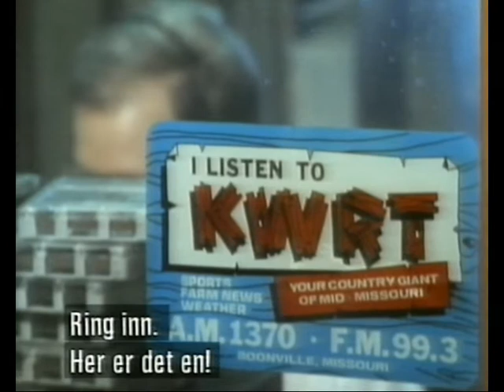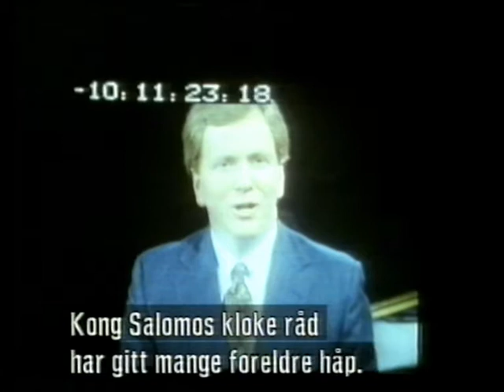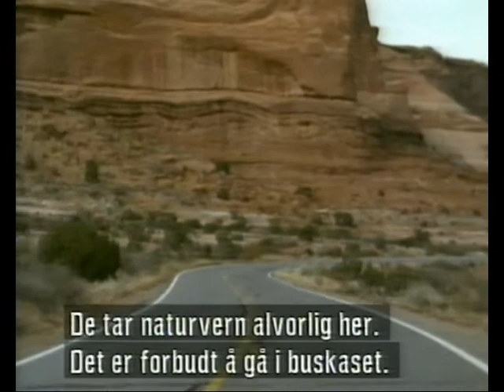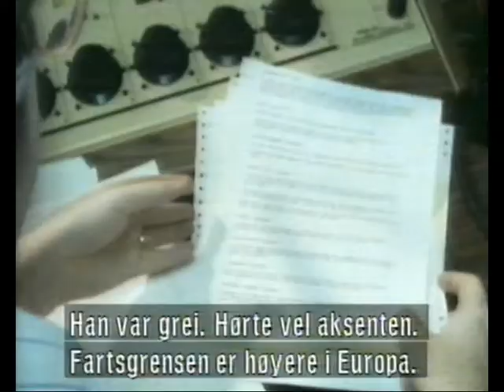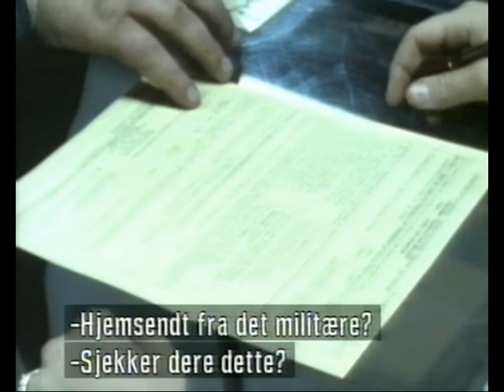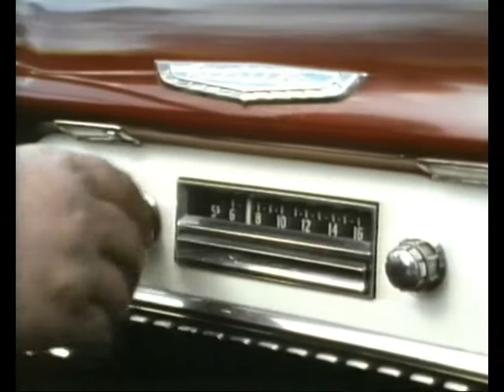Robbie Coltrane in a Cadillac episode 2 (1993)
Scottish actor Robbie Coltrane visits Mormons in Salt Lake City, Utah, a cattle rancher and a gun store in Dodge City, Kansas, and an ex Amish.